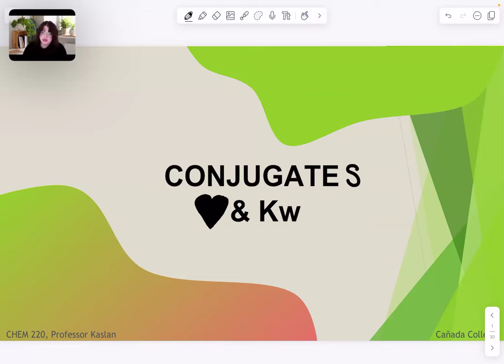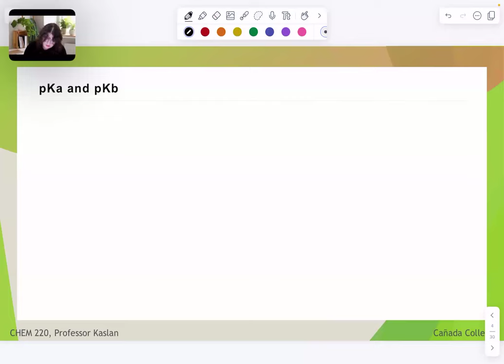Practice with Conjugate Pairs